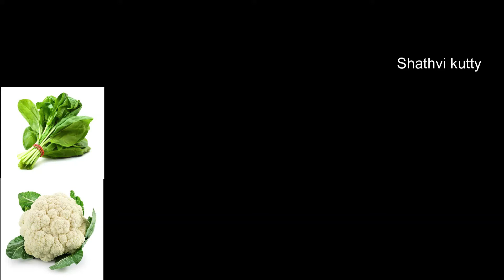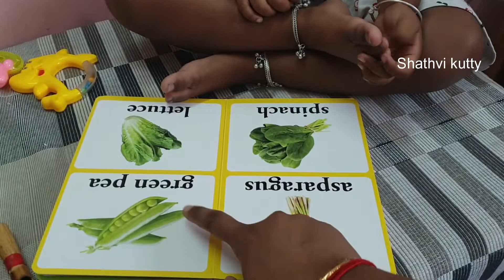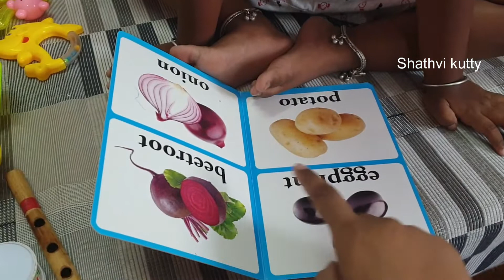Vegetables by Shathvi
This is how she learns from the books.We have lots of fun learning together..

ALSO WATCH HER OTHER Q&As

KEEP WATCHING US DAILY AT 8.00 pm

We keep uploading all cute videos of Shathvi regularly..